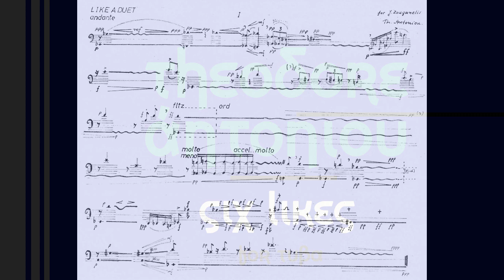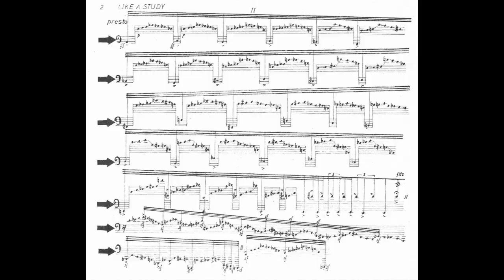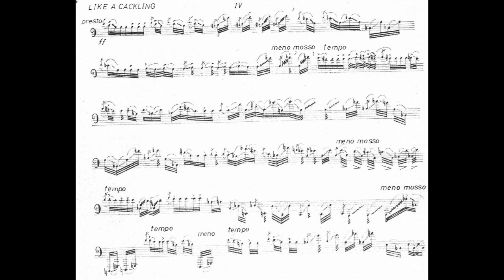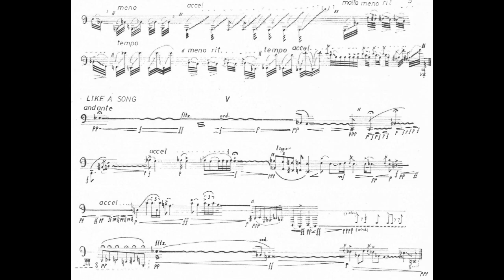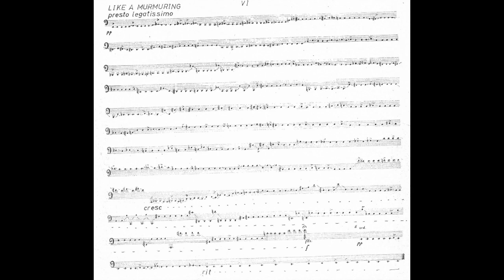Theodore Antoniou - Six Likes for Tuba (1967) [Score-Video]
Theodore Antoniou - Six Likes for Tuba (1967)

I. Like a duet
II. Like a study
III. Like a march
IV. Like a cackling
V. Like a song
VI. Like a murmuring

Giannis Zouganelis, tuba